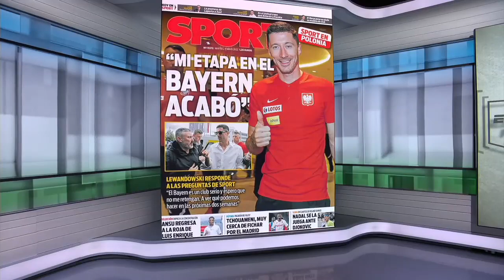Javier Tebas needs to SHUT UP - Craig Burley on Lewandowski-Barcelona rumours | ESPN FC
The ESPN FC crew discuss Javier Tebas' comments about Barcelona's bargaining position, and Joan Laporta's backlash towards Tebas' comments.